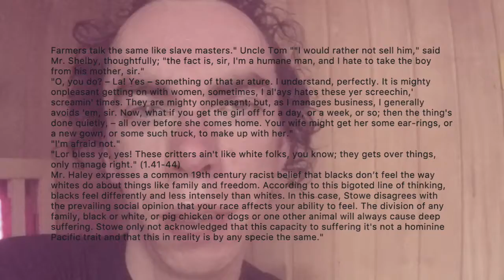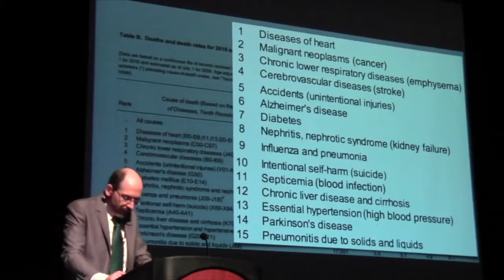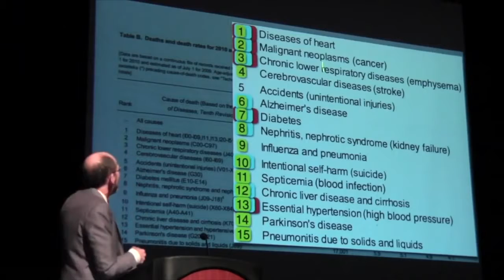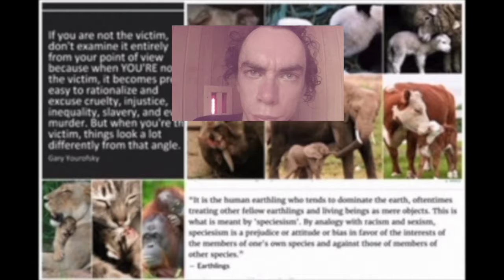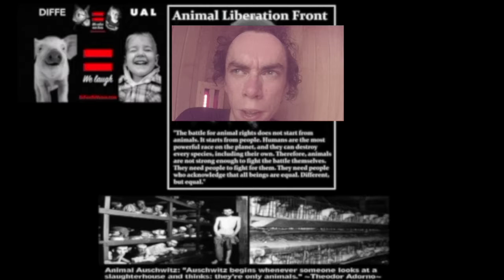one thing that is unforgivable 2018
on thing This is something I find totally unforgivable
I believe apathy is the most evil State of Mind.'  If somebody don't give an F about what their costing of suffering to their victims.  People who are apathetic. take the victims out the scenario.'

  .moral truth often is extreme, and must be, for when the injustice is absolute, then one must oppose it—absolutely..